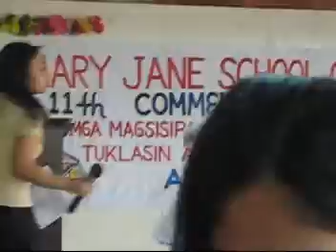maxcin graduation part 1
maxcin joyce graduation
preparatory
mary jane school of manila